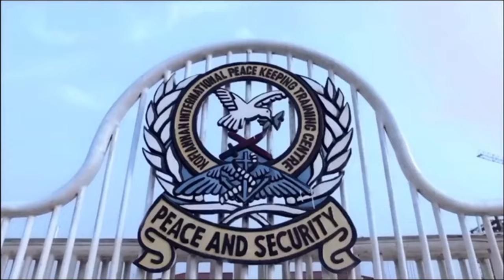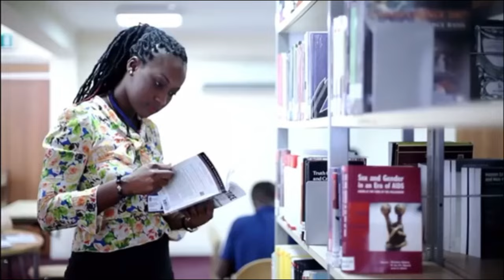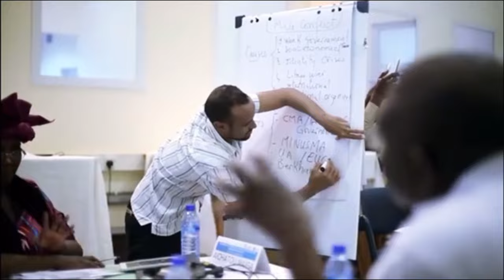GHANA IS TRULY THE HOME OF PEACE, AS THE WORLD GATHER TOGETHER IN GHANA TO STUDY PEACE AT THE KAIPTC